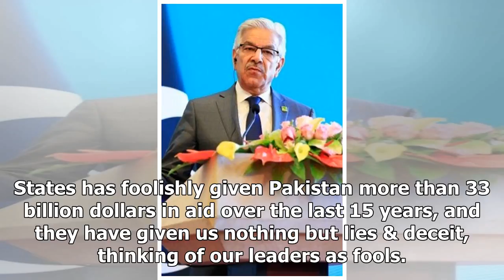Trump's new year resolution is for us to cut all aid to 'liar' pakistan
US President Donald Trump just tweeted that Pakistan will receive no more aid money, as the country had done nothing to further US interests in the region, only returning lies and deceit. REUTERS In the same tweet, Trump also slammed previous US pres...